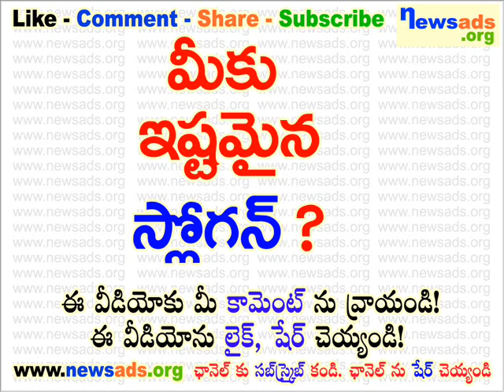మీకు ఇష్టమైన స్లోగన్?